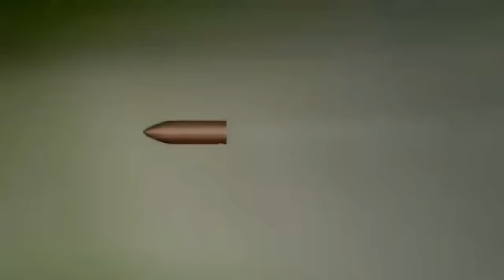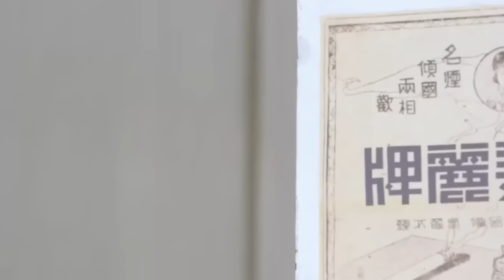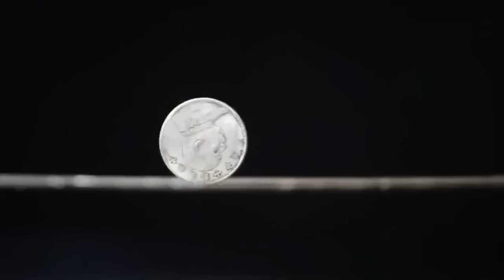【功夫電影】日寇綁架連長夫人，誰知連長是神槍手，日寇只要露頭就得死 ⚔️ 功夫 | Kung Fu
►簡介：該劇講述的是20世紀三四十年代，愛國青年參加共產黨與日寇做鬥爭的故事。

美女特工，精彩槍戰，懸疑諜戰，最新最全的中國短視頻！無屏蔽！全球看！